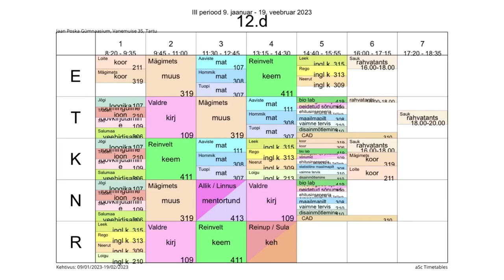Üks päev Tartu Jaan Poska Gümnaasiumis | Hans Kristjan Elken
Kuidas näevad Tartu Jaan Poska Gümnaasiumi õpilased oma kooli, miks nad siia õppima tulid ja kuidas üks koolipäev möödub? Oma päeva tutvustab inglise keele eksami (CAE) ära teinud 12. klassi õpilane Hans Kristjan Elken. JPG laseb edasijõudnutel inglise keele eksami 11. klassis ära teha ning jätab nii õpilasele 12. klassis rohkem aega.

Monteeris Hans Kristjan Elken
Pisipildi ja lõpukaadri kujundas Mirtel Ein
Produtseeris Lotta Vaher

Video valmis osana Tartu Jaan Poska Gümnaasiumi õpilaste loodud meediagrupi Sihker korraldatud projektist, kus erinevad JPG õpilased oma koolipäeva filmivad, et sisseastujatel oleks kergem gümnaasiumisse astudes teadlik valik teha.